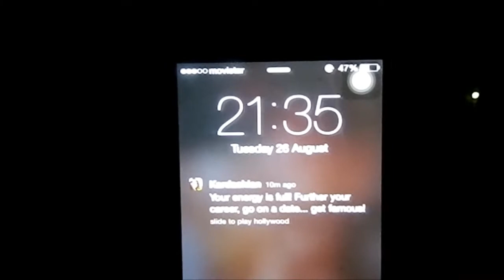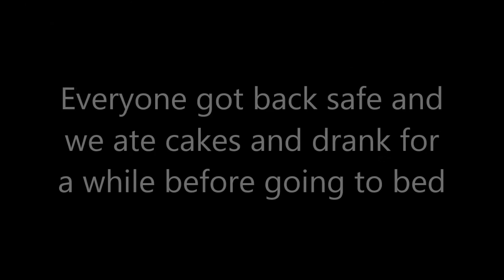DAY 5: A day of peace and quiet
Sorry that todays vlog was so short and uneventful but a day of doing nothing was extremely needed, thankyou for watching:)